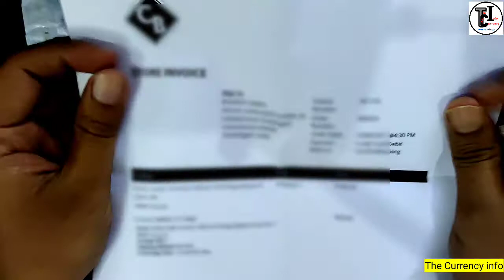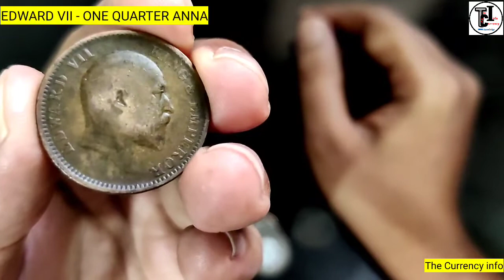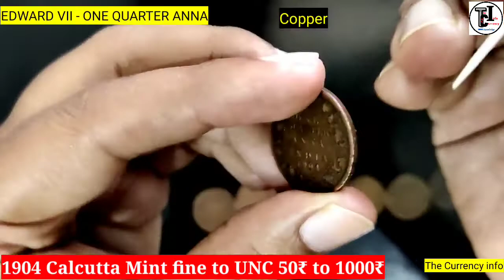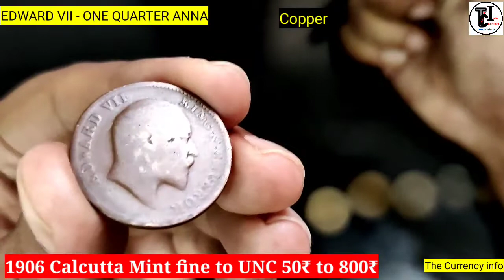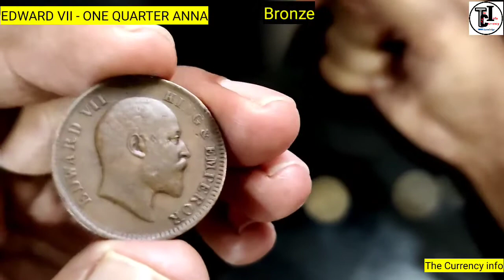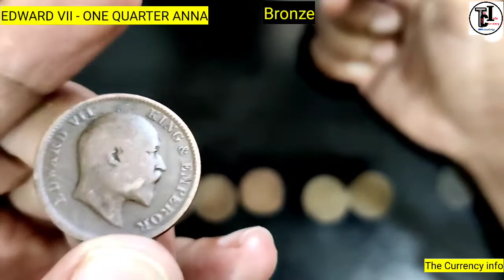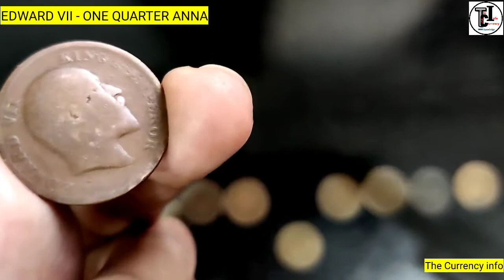EDWARD VII ONE QUARTER ANNA COINS Price 1903 to 1910 rare coin value | which one is rare edward coin